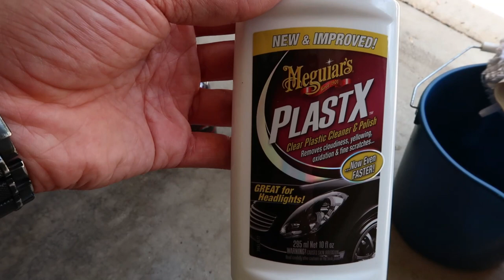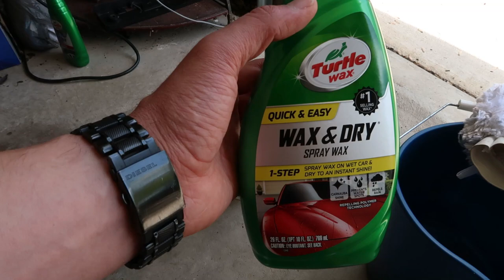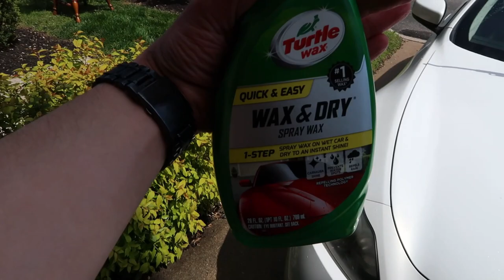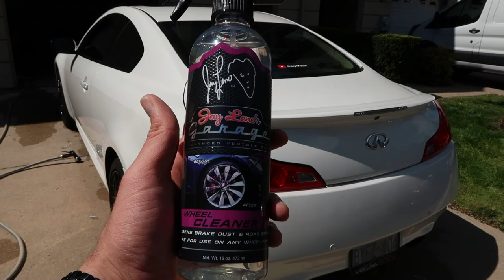HOW TO DETAIL YOUR COUPE, THE RIGHT WAY??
IN THIS EPISODE I USE A VARIETY OF DIFFERENT PRODUCTS TO DETAIL THE INFINITI COUPE ON A BEAUTIFUL SUNNY DAY.

Link to the products I used:
Jay Leno's wheel and tire care:

Turtle wax:

LET ME KNOW WHAT KIND OF TECHNIQUES YOU USE AND WHY?